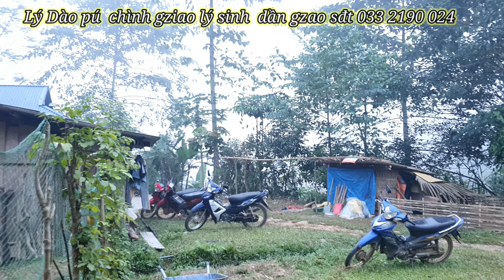lumienh's 7 lights le level sac part 9 very hai ban phuc yen Lam Binh Tuyen Quang vn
IU MIEN waah dang - zoongx maaz ( da'yietv ginc )